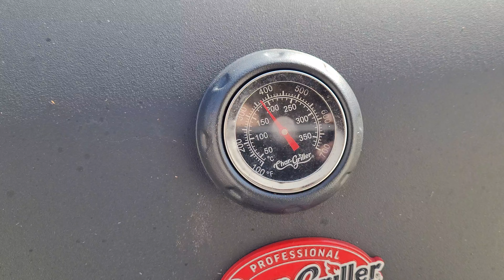360f Grill Temperature